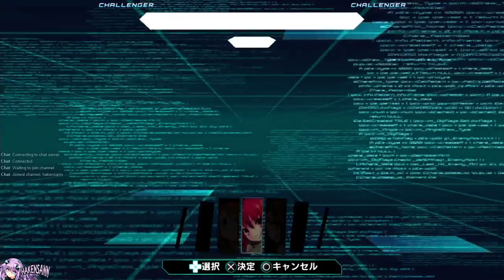PSG GameC3nter Causals Las Vegas Melty/DFCI/